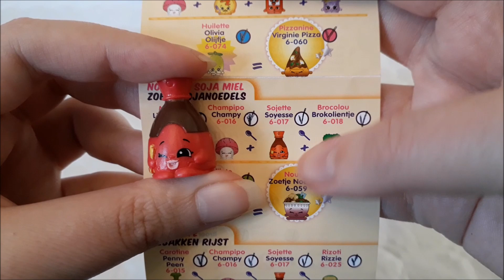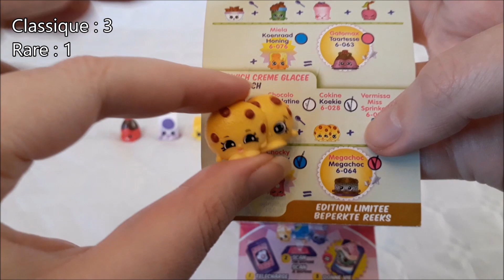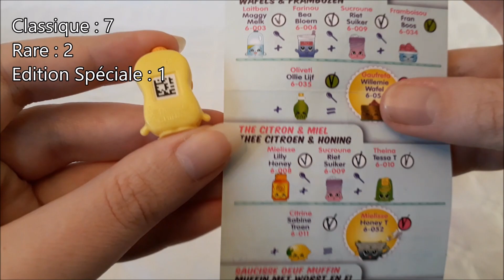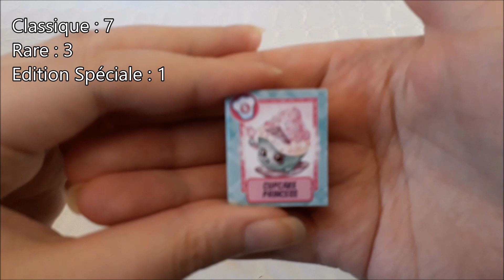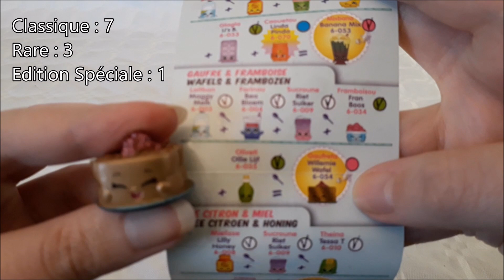Ouverture d'un pack de 12 Shopkins Saison 6 [#70]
Dans cette vidéo j'ouvre un pack de 12 Shopkins de la Saison 6.

Produit acheté en France, à : Stokomani
Pour : 3,99€

Musique : Where I am From - Topher Mohr and Alex Elena